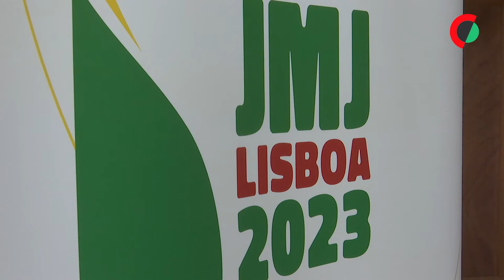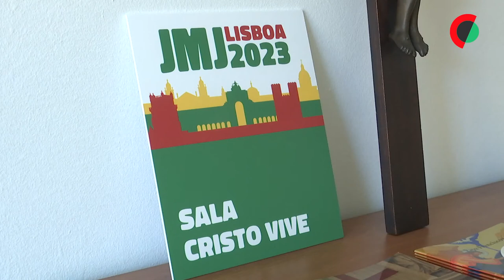Capacidade de acolhimento vai fazer a diferença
A capacidade de acolhimento dos portugueses é o aspeto que, para Duarte Ricciardi, secretário-executivo do Comité Organizador Local da Jornada Mundial da Juventude Lisboa 2023 (JMJLisboa2023), vai diferenciar o evento em Portugal em relação aos anteriores.

Edição: Andreia Catarino
Imagem: Pedro Martins
Reportagem: João Luís Gomes